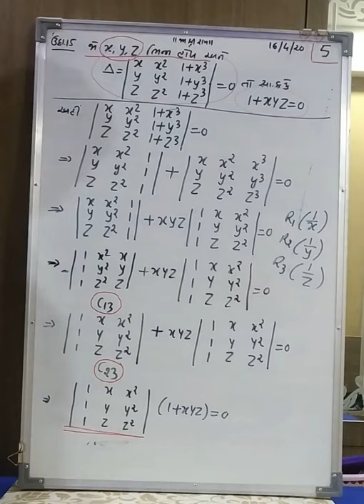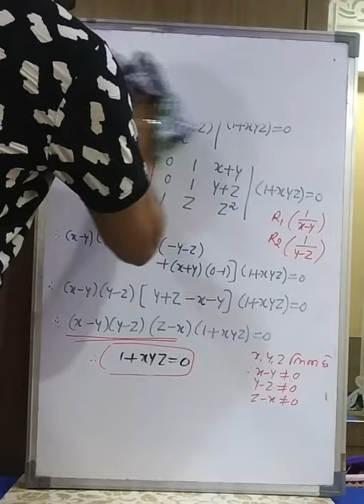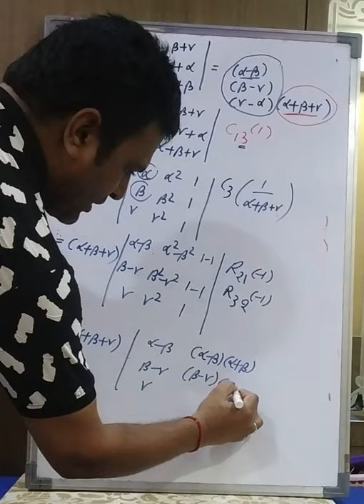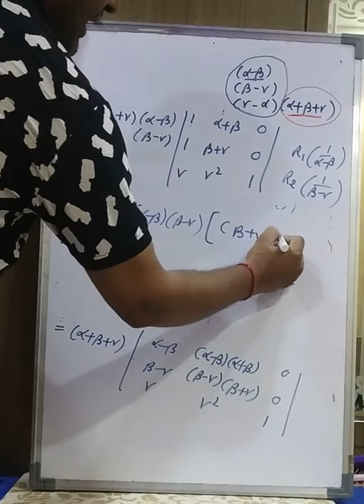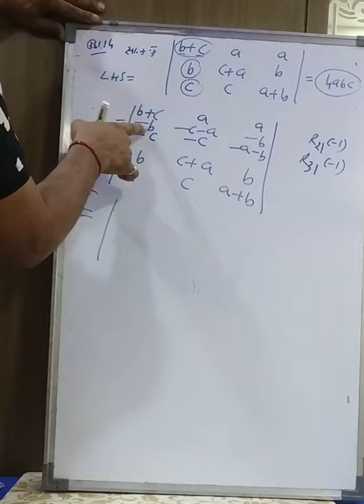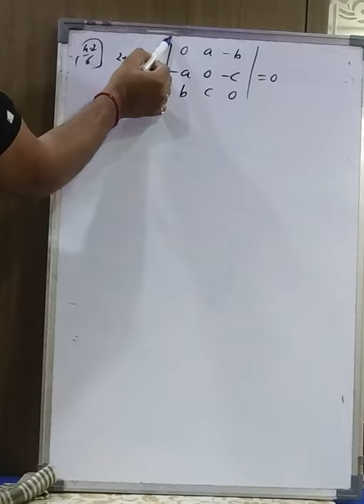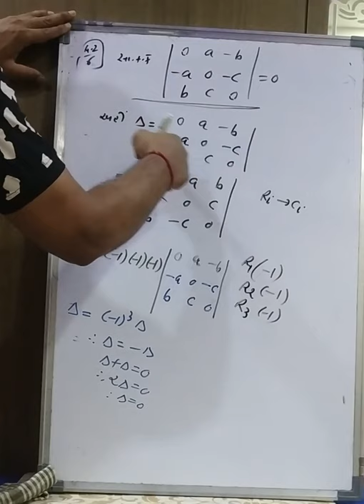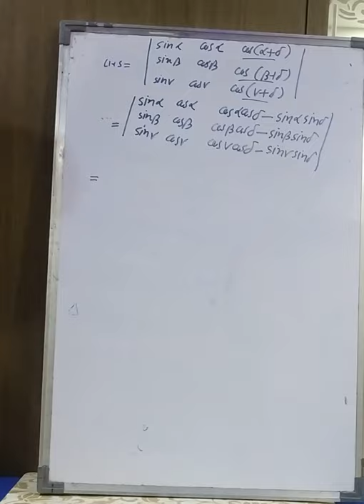Chap 4 lecture 5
Lecture 5     chap 4